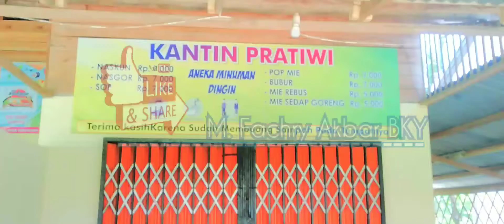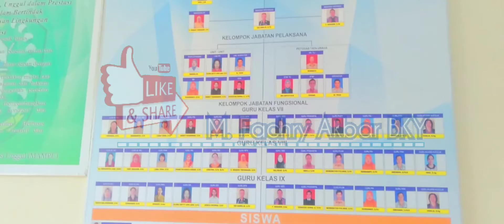𝐊𝐞𝐥𝐢𝐥𝐢𝐧𝐠 𝐬𝐞𝐤𝐨𝐥𝐚𝐡 𝐛𝐚𝐫𝐮 𝐤𝐚𝐦𝐢, 𝐒𝐦𝐩 𝐍𝐞𝐠𝐞𝐫𝐢 1 𝐁𝐞𝐧𝐠𝐤𝐚𝐲𝐚𝐧𝐠. 𝐛𝐚𝐜𝐚 𝐝𝐞𝐬𝐤𝐫𝐢𝐩𝐬𝐢 𝐝𝐚𝐡𝐮𝐥𝐮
𝚖𝚘𝚑𝚘𝚗 𝚖𝚊𝚊𝚏 𝚊𝚙𝚊𝚋𝚒𝚕𝚊 𝚛𝚎𝚔𝚊𝚖𝚊𝚗 𝚟𝚒𝚍𝚎𝚘 𝚒𝚗𝚒 𝚋𝚎𝚛𝚐𝚎𝚝𝚊𝚛
𝚖𝚊𝚔𝚕𝚞𝚖𝚕𝚊𝚑 𝚗𝚒 𝚖𝚊𝚔𝚎 𝚑𝚙 𝙾𝚙𝚙𝚘 𝚊3𝚜

𝚗𝚒 𝚋𝚊𝚛𝚞 𝚙𝚎𝚛𝚝𝚊𝚖𝚊 𝚔𝚊𝚕𝚒 𝚔𝚎 𝚜𝚖𝚙 1, 𝚕𝚎𝚋𝚒𝚑 𝚕𝚞𝚊𝚜, 𝚋𝚎𝚜𝚊𝚛. 𝚔𝚊𝚖𝚒 𝚜𝚎𝚔𝚊𝚛𝚊𝚗𝚐 𝚊𝚔𝚊𝚗 𝚍𝚞𝚍𝚞𝚔 𝚍𝚒 𝚔𝚎𝚕𝚊𝚜 7